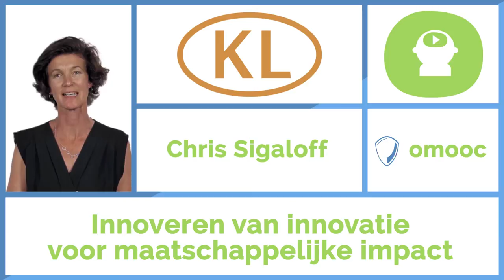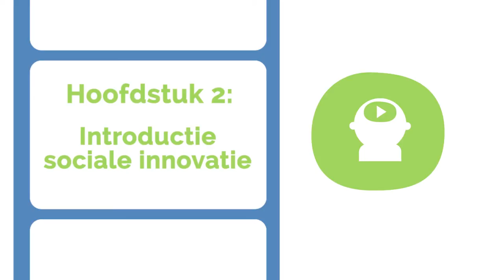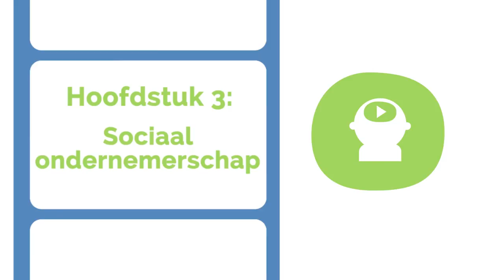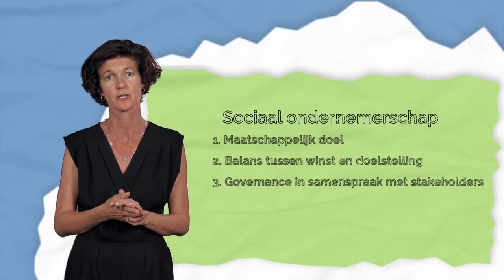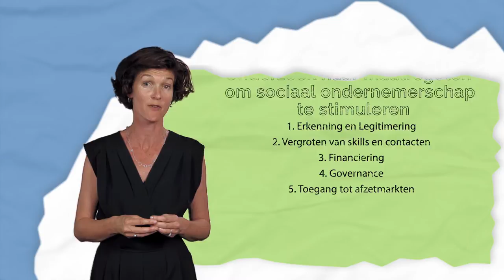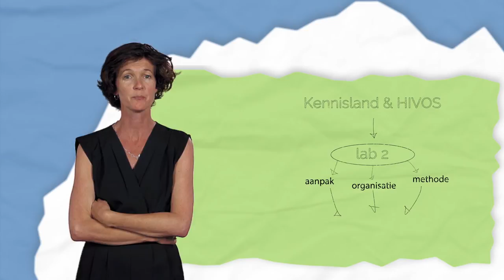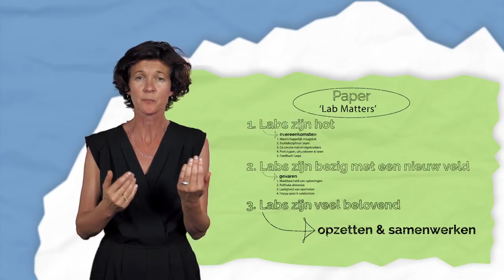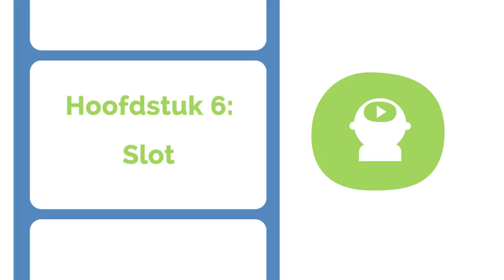Chris Sigaloff | 7. Innoveren van innovatie voor maatschappelijke impact | Waar is de overheid van?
Week 7 van omooc 'Waar is de overheid van'.
Chris Sigaloff - 'Innoveren van innovatie voor maatschappelijke impact'

Voor omooc zoomt Chris in op innovatie; een vaag maar voor velen aantrekkelijk woord. Vanaf begin jaren negentig van de vorige eeuw wordt innovatie steeds meer gezien als motor van de economie en als belangrijk middel voor het oplossen van maatschappelijke problemen. Door te investeren in goed onderwijs ontwikkelen we bloeiend onderzoek en wetenschap. Daardoor worden nieuwe technologieën ontwikkeld wat leidt tot nieuwe toepassingen, patenten, producten, markten, economische groei en uiteindelijk banen. Maar de laatste jaren zijn er wat scheurtjes in dit geloof in technologische innovatie ontstaan. Veel maatschappelijke vraagstukken zijn in de tussentijd alleen maar groter geworden.

Het wordt in dit college nog interessanter als Chris ingaat op de vragen ‘Wat dan wel?’, ‘Wat is de rol van de overheid?’ en ‘Wat zijn de taken van publieke leiders en publieke professionals?’.

Registreer je op en doe gratis mee!